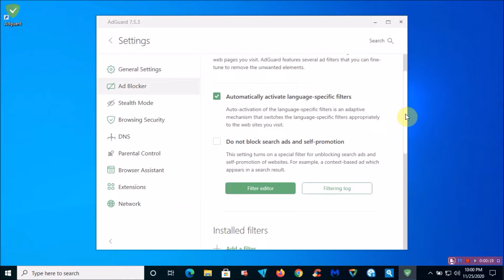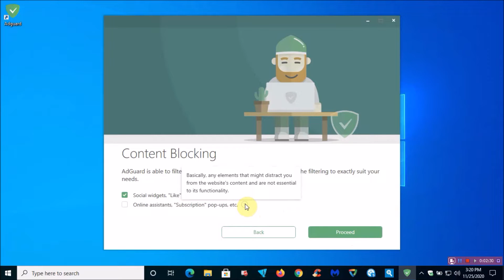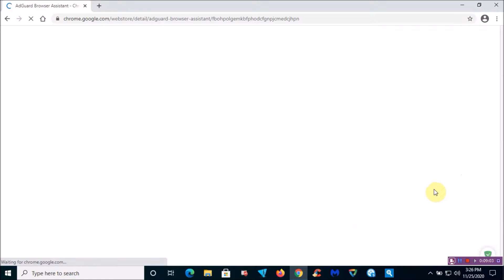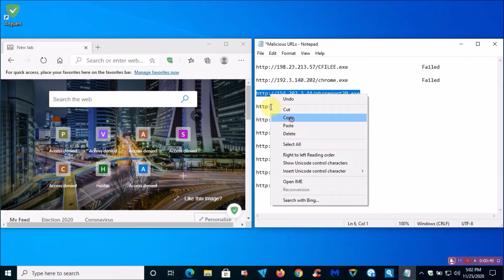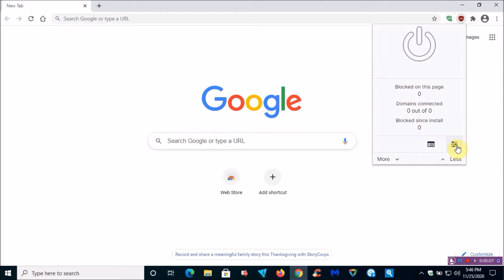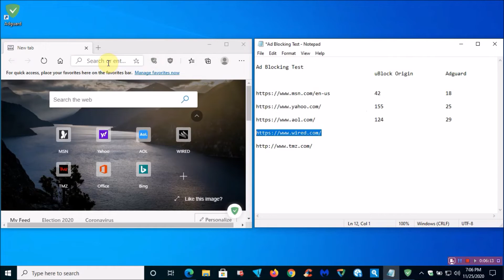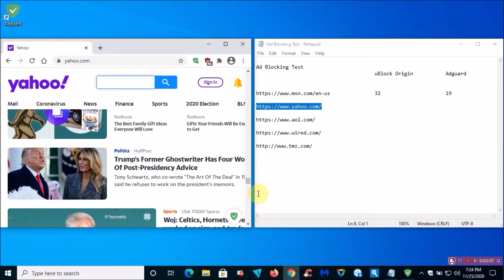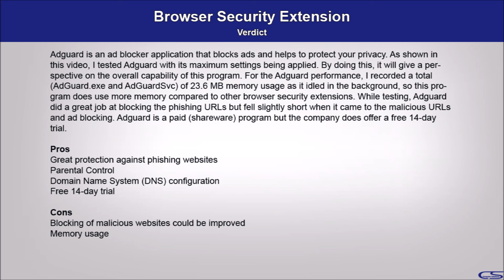AdGuard Tested 11.25.20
AdGuard For Windows Tested 11.25.20